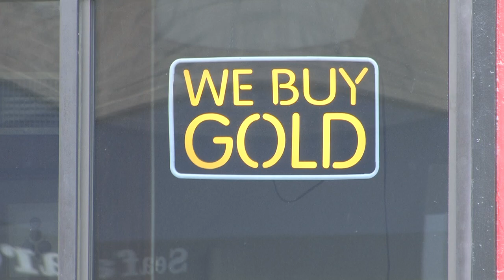Alliance Gold & Silver Exchange | Shopping, Antiques & Collectibles, Gold Buyers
ALLIANCE Gold and Silver Exchange is one of Fort Worth’s largest buyers of Jewelry, Gold, Silver, Sterling and more! come visit us today or find us online for more information.